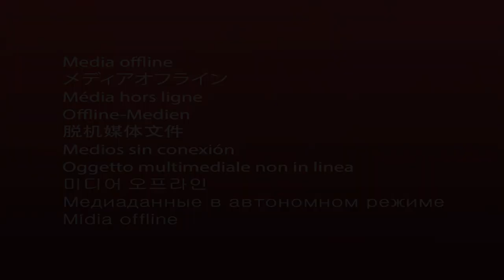POYRANI BAHA New Santali Cartoon Video 2022 santali Cartoon B2 Santali Cartoon